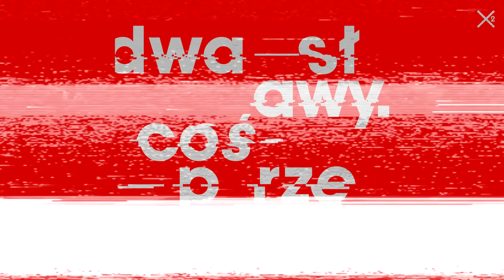Dwa Sławy - Magnes na lodówkę (prod. Skrywa / gramofony: DJ Krug)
Utwór pochodzi z albumu Dwa Sławy pt. „Coś przerywa”

Musimy porozmawiać? Miałem oddzwonić? Znowu zawaliłem? Nie można na mnie polegać? Halo? Coś przerywa. Dwa Sławy mówią o tym czego u siebie nie lubisz, w sposób za który ich kochasz.

Album: Coś przerywa
Artysta: Dwa Sławy
Tytuł: Magnes na lodówkę
Rap: Astek, Rado Radosny
Produkcja: Skrywa
Gramofony: DJ Krug
Wokal: Kasia Grzesiek
Label: X2